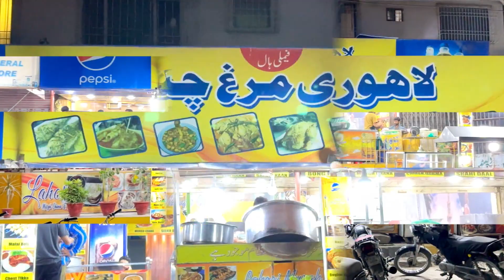Giant BBQ Platter Challenge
Restaurant Name : Lahori Murgh Chana
Galant Summits, Block 11 Gulshan-e-Iqbal, Karachi

We Are Roaming On The Street Of Pakistan & Vlogging For You.
At This Channel You Find Us To Exploring The Unique Foods , Food Deals , Unique Places Of Pakistan, Unique Markets Of Pakistan & Much More.